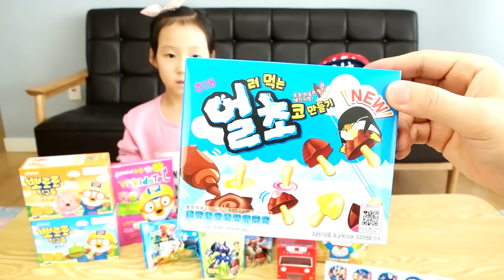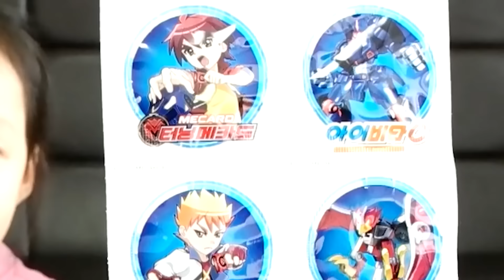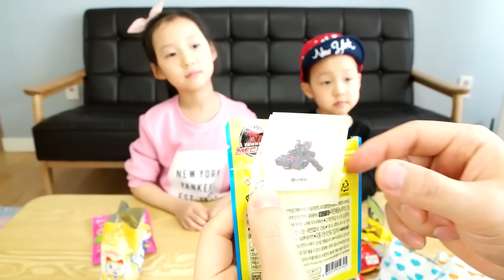뽀로로 도라에몽 타요 과자와 카봇 음료수 터닝메카드 비타민을 먹어봤어요. 신나는 먹방 [제이제이튜브 - JJ tube]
제이제이튜브 지우와 서준이가 뽀로로 도라에몽 타요 과자와 카봇 뽀로로 음료수 그리고 터닝메카드 비타민을 먹어봤어요. 신나는 먹방 영상 함께 볼까요?

[제이제이 튜브 - JJ tube]
제이제이 튜브를 구독하시면 무료로